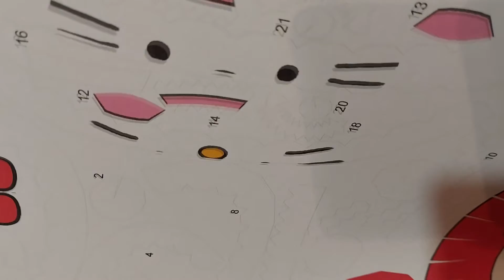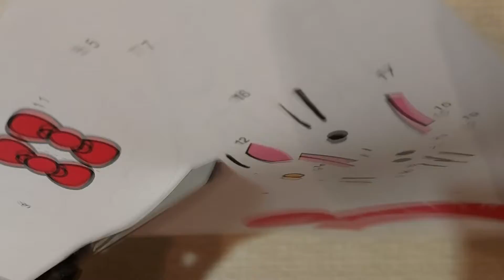003 Hello Kitty Papercraft Model 🙂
DIY Hello Kitty - How to make a paper Hello Kitty Model.

Materials I used:

(Printer)
Pritt school glue
140g A4
ruler
scissors
Scalpel Blade